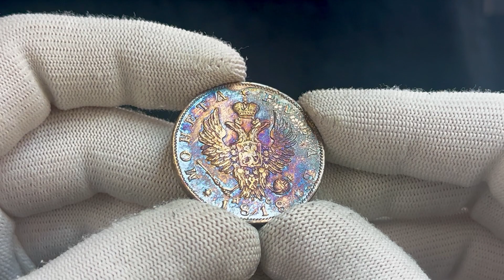Lot 3216 Russia 1 Rouble 1818 СПБ ПС